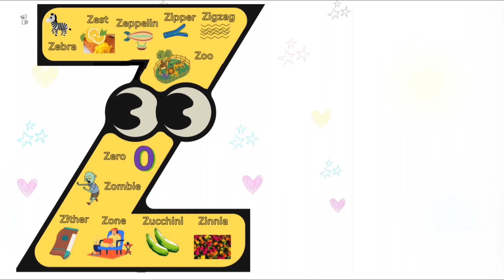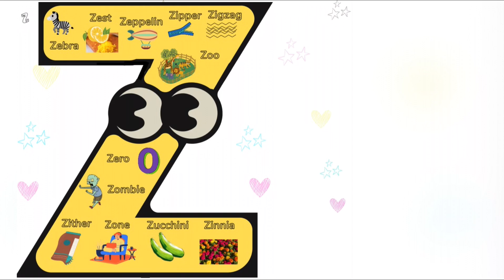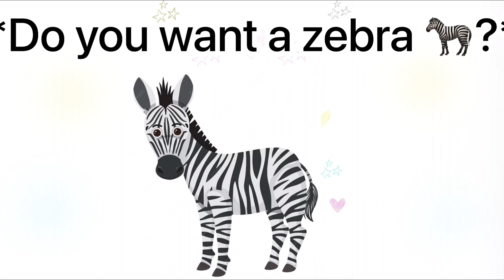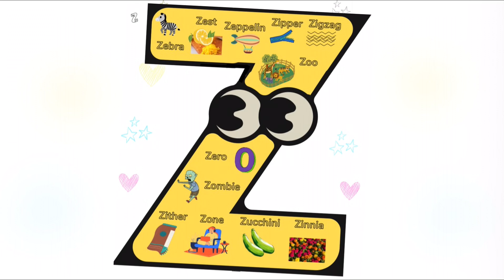Phonics | Letter Z | singing for babies | Letter Sound Z | Basma Najjar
The letter Z| Song - Learn the Alphabet | learn the phonics

The letter Z song - let's learn the alphabet! here's Basma to teach you all about the letter Z with some tricky "Z” words like :

this video is a part of an alphabet series by basma_el_najjar, featuring each letter of the alphabet with the same tune so you can learn to sign along and make the letter sounds with us .

Zebra 🦓  zest  zeppelin  zipper  zigzag
Zoo  zero  zombie 🧟‍♀️  zither  zone  zucchini
Zinnia .